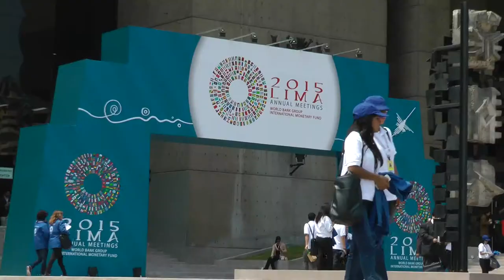Interview with Dr. R. Seetharaman, CEO, Doha Bank - View from IMF 2015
James King, Middle East editor of The Banker speaks to Dr. R. Seetharaman, CEO, Doha Bank at the IMF and World Bank meetings held in Lima - View from IMF 2015